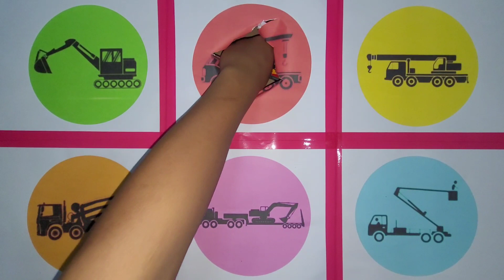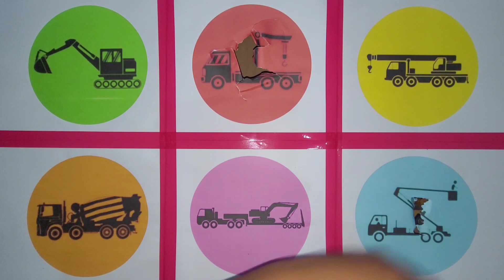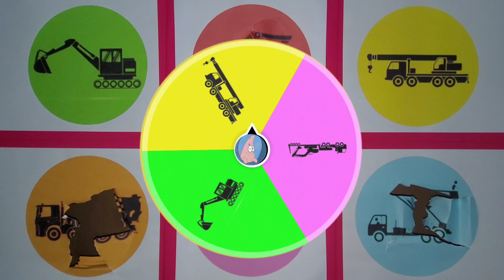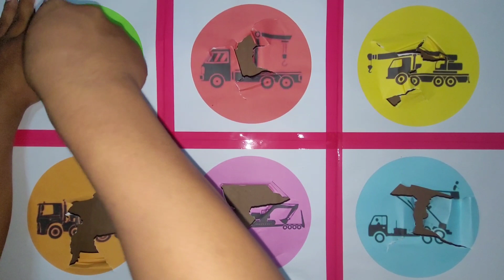Kendaraan Alat Berat & Alat Pembantu! Excavator, Truk Derek, Truk Molen, Truk Tangga, Truk Crane,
Kendaraan Alat Berat & Alat Pembantu! Excavator, Truk Derek, Truk Molen, Truk Tangga, Truk Crane, Truk Memuat Excavator,